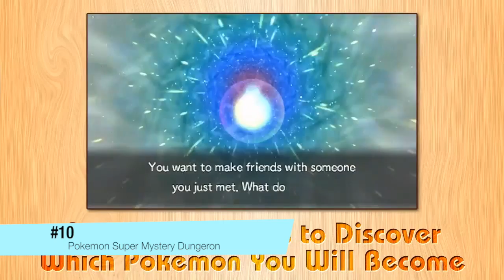Top 10 Games of E3 2015 - (E3 Top 10)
This video took awhile to make so I'd really appreciate your support if you even somewhat enjoyed it!

Video Credits:
Ready Up Live - Halo 5 Gameplay
Gamespot - Guitar Hero Live
Ali-A - Black Ops 3